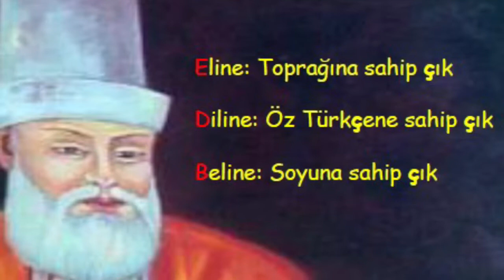Hak Aşıklarının Nefeslerini değiştirip te okuyanların Dilini EŞEK Arısı Soksun (Mescid Gerekmez)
Mehmet Turan
Mescid Gerekmez Tolga Sağ
Dostlar ben Allah’ı inkar etmedim
Cismimde Saklı Ayetler
Enel Hakkım Aliyim Ben
Mehmet Karabudak
Erenlerin, Evliyaların, Hak Aşıklarının nefeslerini değiştirip okuyanların dilini eşek arısı soksun

ezelden bade-i aşk ile mestiz
yerimiz meyhane, mescit gerekmez
saki-i kevserden kandık elestiz
kuran-ı natık var samit gerekmez

bize lazım değil müftü fetvası
ehli aşk olanın var aşinası
ademi hor görüp olmayız asi
insandan ar eden şeytan gerekmez

cennet irfan imiş remzini bildik
bai bismillahtan dersimiz aldık
cemâl-i dilberi aşikar gördük
cennetteki huri, gilman gerekmez

ararız mevlayı vicdanımızda
allah aşikârdır seyranımızda
türk dili okunur irfanımızda
arabi, farisi lisan gerekmez

gelmişiz cananın asitanına
sıtk ile sarıldık dost demanına
canla baş koymuşuz aşk meydanına
hayvan kesmek gibi kurban gerekmez

ibreti, nadanla etme ülfeti
anlamak istersen ilm-i hikmeti
ehli harabata eyle hizmeti
aşktan başka din ve iman gerekmez

Gönül Ne Gezersin Seyran İçinde
Şah Hatayi Kızılbaş
Çaldıran savaşı
Vilayetname
Velayetname
Kurandaki Alevilik
Kurandaki Cen Evi
Tokatlı
İndik Rumda Kışladık
Allanırsın Pullanırsın
Melek Yarim
İşlerinde Müşkül varsa Kerbela’da Hüseyine Bak
Pervaz Semah'ı Tokat Tinyabali Alevi Dede Pir Hünkar Hace Bektaş
Tokat  Semah Ağırlama Tokat Semahı - Gönüller Semahı - Yöresel Tokat Semahı
Kızılbaş'mı Dersin Tinyabali
Pirler ve Dedeler
Gadir Hum Velayet Tebliğ Ayeti
Kerbela
İslam
Canlar Merhaba Merhaba
Dostlar Merhaba
Hayber Kalesi Mücessem İman Mücessem Küfre Karşı
Şahı Merdan Ali
Senede bir görmediğim
Dostlar merhaba merhaba
Deste deste dermediğim
Güller merhaba merhaba
Canlar merhaba merhaba
Dostlar merhaba merhaba

Umutlarım oldu yalan
Pınar değil engin talan
Başın taştan taşa çalan
Seller merhaba merhaba
Canlar merhaba merhaba
Dostlar merhaba merhaba

Yetimi'yem belim büken
Ne gül kaldı ne de diken
Bülbülü sineye çeken
Dallar merhaba merhaba
Canlar merhaba merhaba
Dostlar merhaba merhaba

Maide suresi 55

Velayetname - Vilayetname hakkında
Adavetin Temelini Sorarsan Sebeb Muaviyedir Lanet Olası
Ne hacıyız ne hoca
Arayı arayı bulsam izini ya muhammed ya ali
Birlik aleminden dem vuran sofu
Kızılbaş’mı dersin
Ali gibi Şah’ı merdanımız var
Güzel dostlarım için
Deli gönül gafil olma aç gözünü devrana bak
Dede olan kir getirmez özüne - Eli Kirli olanın İşleğide Kirli olur Temiz Soy - Kim İmam Olabilir
Sözün tesir etmeyişi
Şah Hatayi Kızılbaş
Çaldıran savaşı
Vilayetname
Velayetname
Kurandaki Alevilik
Kurandaki Cem Evi
Neçedir ağlarsın yeni
Tokatlı
Tinyabali
Tinyabalı
İndik Rumda Kışladık
Allanırsın Pullanırsın
Melek Yarim
Kızılbaş'mı Dersin Tinyabali
Pirler ve Dedeler
Kerbela
İslam
Minareye çıkıp bize bağırma
Canlar Merhaba Merhaba
Dostlar Merhaba
Şahı Merdan Ali
Senede bir görmediğim
Dostlar merhaba merhaba
Deste deste dermediğim
Güller merhaba merhaba
Canlar merhaba merhaba
Dostlar merhaba merhaba

Umutlarım oldu yalan
Seller merhaba merhaba
Canlar merhaba merhaba
Dostlar merhaba merhaba

Yetimi'yem belim büken
Bülbülü sineye çeken
Dallar merhaba merhaba
Canlar merhaba merhaba
Dostlar merhaba merhaba

Maide suresi 55